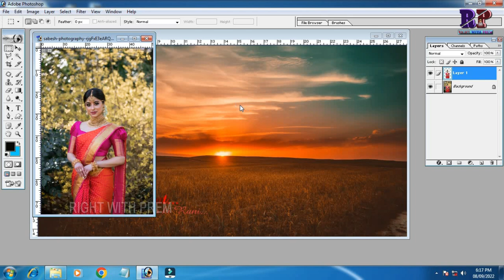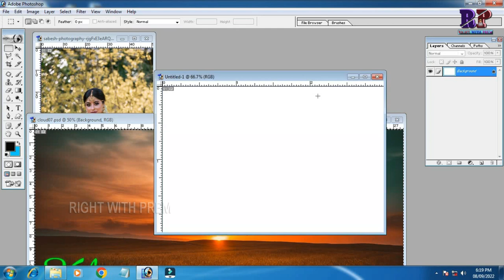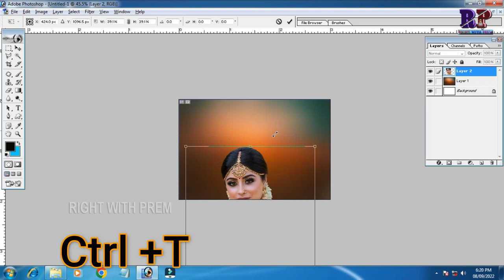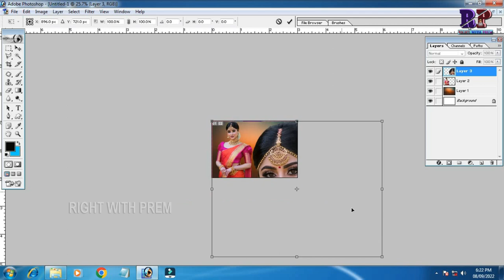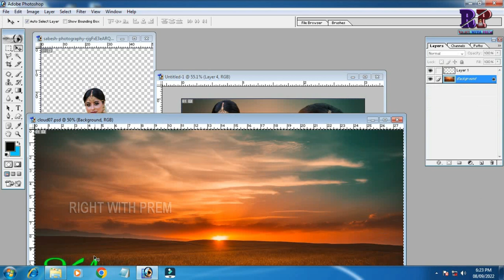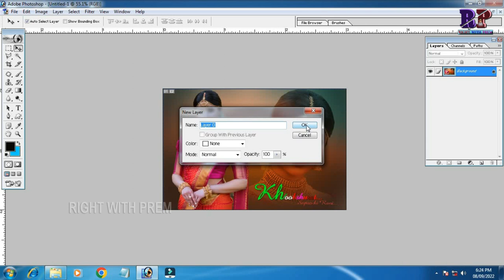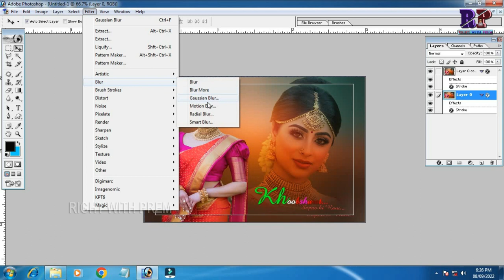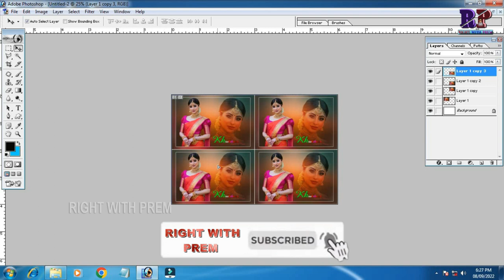How To make Wallet Size Photo In Adobe photoshop 7.0|HOW TO CREATE WALLET SIZE PHOTO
How To make Wallet Size Photo In Adobe  photoshop 7|HOW TO CREATE WALLET SIZE PICTURES IN ADOBE PHOTOSHOP
 Rightwithprem,
 Hi
            Friends
HAPPY NEW YEAR 2022
 Well Come Our Youtube Chennal
           Right With Prem
8 And 32 Joint Passport Size Photo in One Sit Me  Keval One Click Me Kaise Banaye

My Other Video Play List

PC Solution  Tips & Tricks